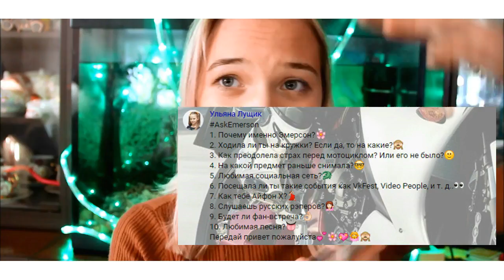🍂Я БЫЛА В ПОЛИЦИИ? || ASKEMERSON 🍂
Всем привет! Надеюсь это видео вам понравилось и в не вы узнали меня чуть больше :З 50 лайков - ВИДЕО О ПОЛИЦИИ В ПОДРОБНОСТЯХ.

🔴 РЕКЛАМА//ПИАР КАНАЛА🔴
Всем привет! Вы на канале Kristina Emerson (Кристина Эмерсон).
ОБО МНЕ: Я КРИСТИНА, МНЕ 15 И Я ЛЮБЛЮ ПИСАТЬ БОЛЬШИМИ БУКВАМИ :D УМЕЮ ИГРАТЬ НА УКУЛЕЛЕ, ЛЮБЛЮ ФОТОГРАФИРОВАТЬ И СНИМАТЬ ВИДЕО :З
ЧАСТО ЗАДАВАЕМЫЕ ВОПРОСЫ:
На что ты снимаешь?
— Canon 600d
Сколько тебе лет?
— Мне 15.
Где ты живешь?
— г.Кашира, Московская область.
ДРУГИЕ ИНТЕРЕСУЮЩИЕ ВАС ВОПРОСЫ ВЫ МОЖЕТЕ ЗАДАТЬ В КОММЕНТАРИЯХ ИЛИ НА МОЙ АСК.